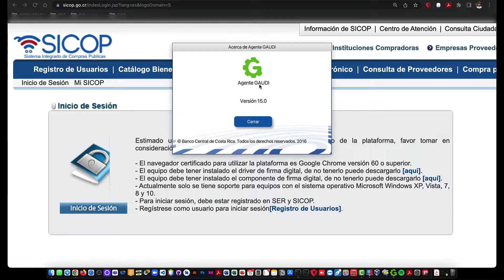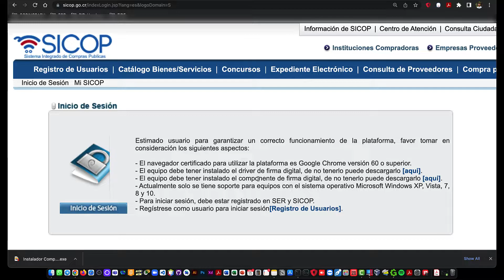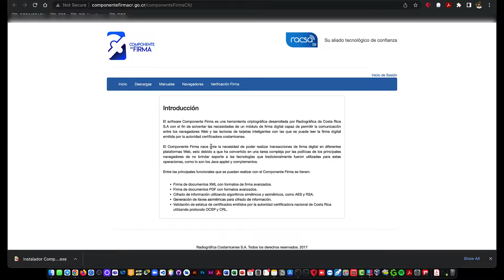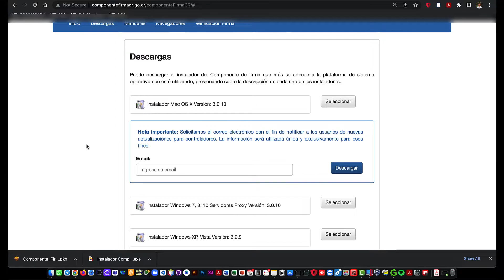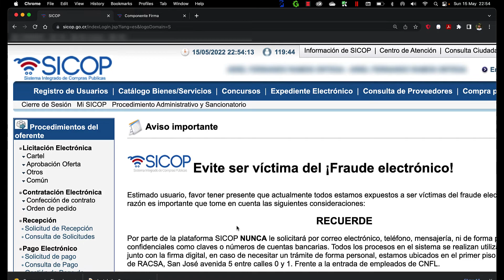Ingresar a SICOP en Mac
¿Cómo ingresar a SICOP desde una mac? Se requiere de una serie de pasos específicos, en este video se los muestro.

2:55 Descargar Componente Firma Digital
3:45 Instalar
5:05 Ingresar

⛑🔴Ofrecemos nuestro servicio de asistencia remota en firma digital, ayudamos a resolver problemas o instalar desde cero la firma.